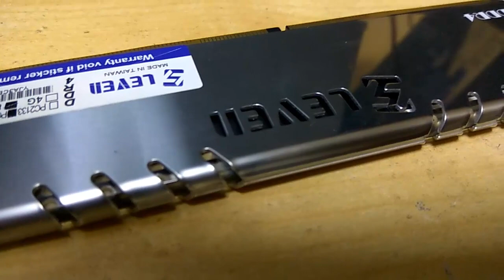Leven 8GB 2400MHz DDR4 Blue LED Desktop Ram Tested Latency CL17 | Tech Land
Leven 8GB 2400MHz DDR4 Blue LED Desktop Ram Tested Latency CL17

Leven 8GB 2400MHz DDR4 Blue LED Desktop Ram Tested Latency CL17, heatsink Aluminum heat sink. Latency CL17-17-17.